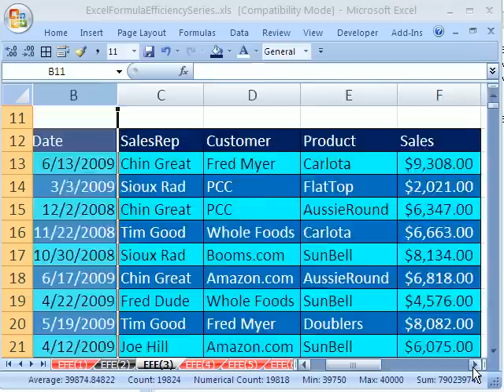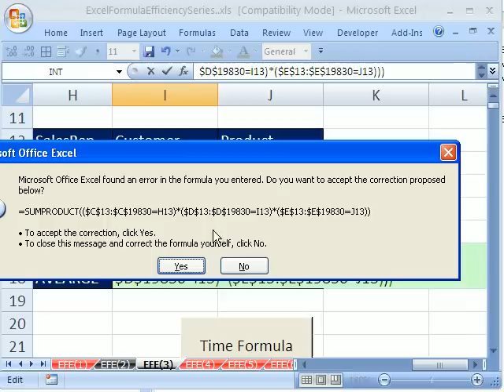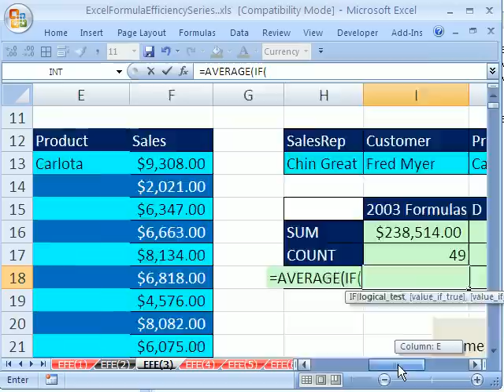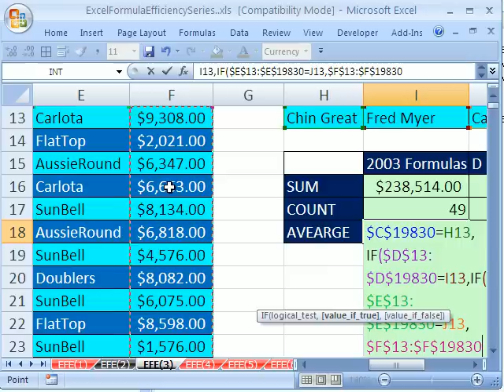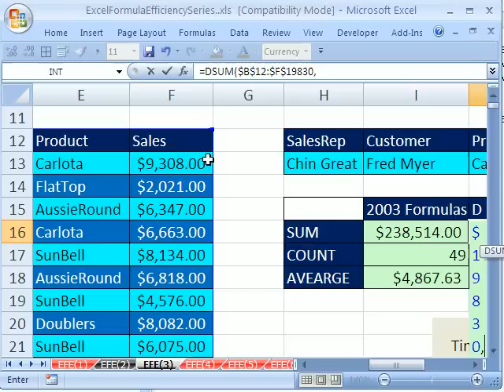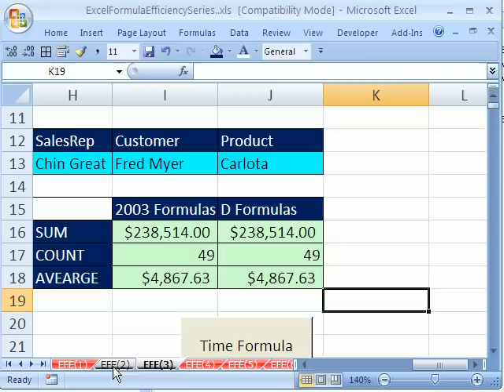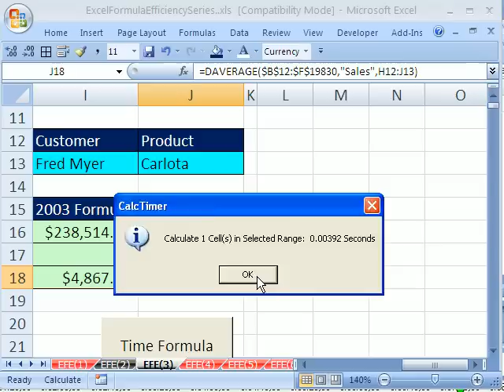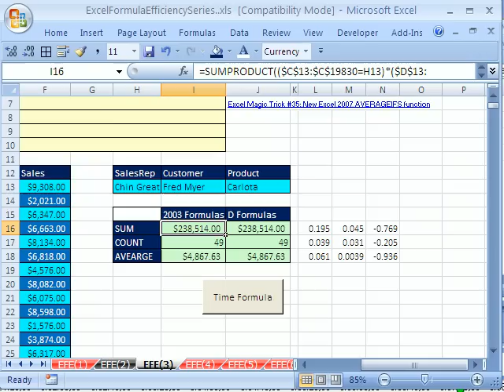Excel Formula Efficiency 3: Database D Functions Are Fast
See how the Excel 2003, 2002, 2001, 1997 Database D functions (DSUM, DAVERAGE, DCOUNT) are much faster than SUMPRODUCT and SUM array formulas

If your data is in database Excel List Excel Table format, then Database D functions are much faster than SUMPRODUCTS or SUM array formulas.

Learn how to speed up slow calculating spreadsheets with formulas that calculate faster. See many methods to speed up your spreadsheet  decrease the amount of time it takes for the formulas to calculate. The tricks you see are from a White Paper called Improving Performance in Excel 2007. In this video series you will see tricks for both Excel 2003 and Excel 2007. Many of the large formulas in this series involve multi-conditional multiple criteria calculations that slow down the spreadsheet (worksheet, workbook).